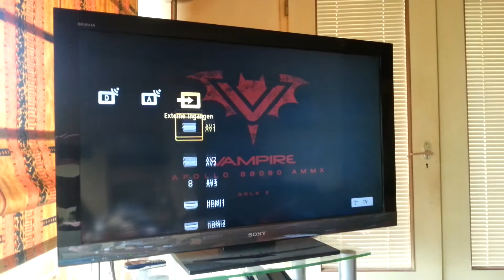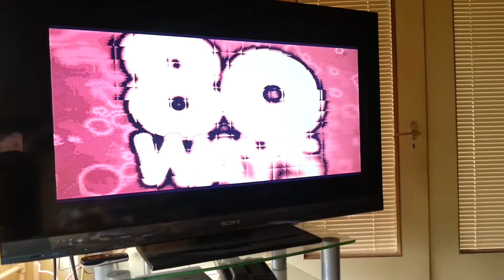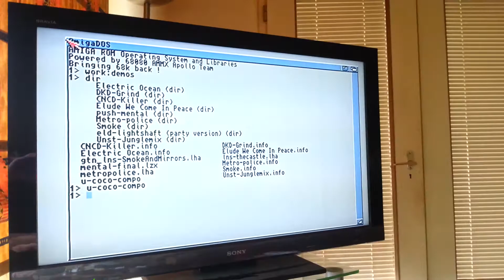A600 Vampire 2:Playing OCS demo directly (No WHDload etc)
Playing This demo from Unique Directly from shell (no startup sequence) on My vampire 2 card.
No tricks no nothing needed just execute the demo.
And i need a new RGB to SCART cable...